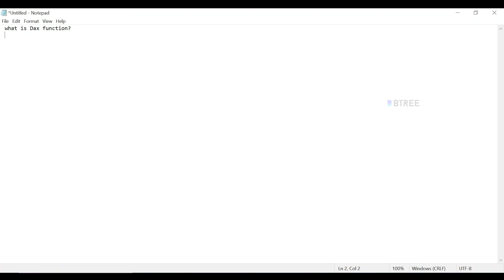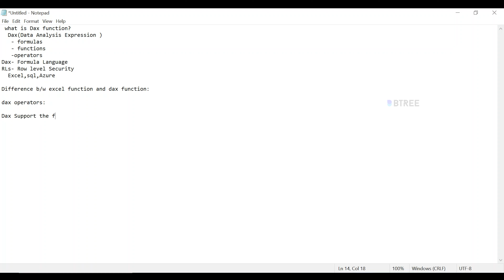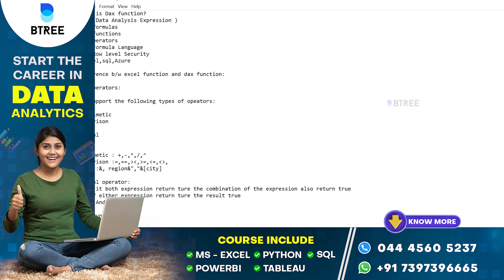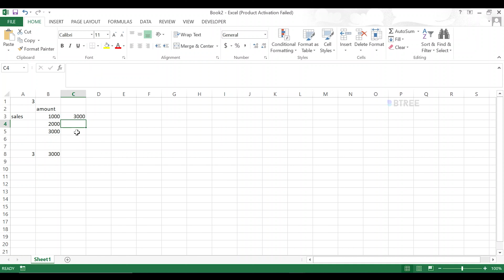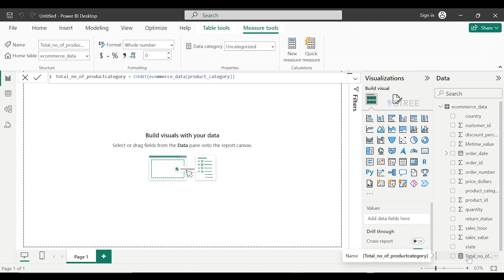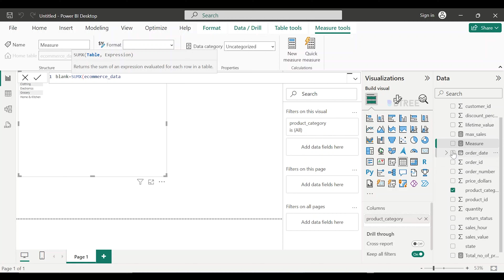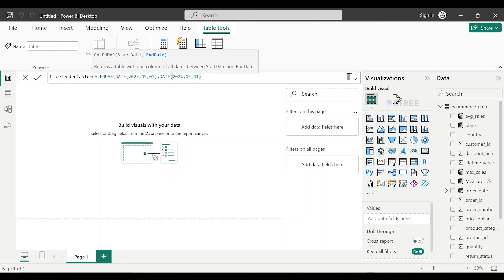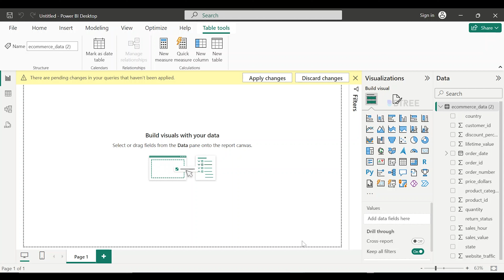DAX in Power BI | power BI DAX tutorial | DAX Function in Power BI Tamil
In This Video About DAX in Power BI with our comprehensive DAX tutorial. Dive into the world of Data Analysis Expressions (DAX) and discover how to leverage this powerful formula language to manipulate, analyze, and visualize your data like never before.

Whether you're a beginner or seasoned DAX in Power BI user, our tutorial provides step-by-step guidance, practical examples, and insider tips to help you master DAX functions, calculated columns, measures, and more. DAX in Power BI With our expert-led tutorial, you'll gain the skills and confidence to create dynamic, insightful reports and dashboards that drive smarter decision-making for your business."

✅ Real-world projects
📚 Industry-relevant curriculum
🎓 Expert mentors